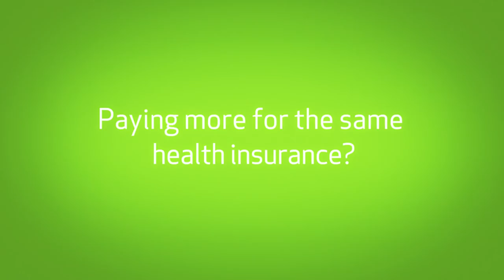Plaster Cast Men - comparis.ch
Imagine that you're stuck in hospital next to a fellow patient who just wont let you forget that you paid more for the same health insurance than he did.  You call the nurse to complain but she's just as unconcerned as the guy in the next bed.
Walker's latest campaign for online price comparison service, Comparis uses this nightmare scenario to dramatise the fact that many people pay higher premiums for essentially the same level of health insurance. So, should the unthinkable happen, and you find yourself in a full-body plaster cast lying next to the word's most irritating man, then you'd really wish that you had spent a few minutes checking out the Comparis website to see what you could have saved. You have been warned.